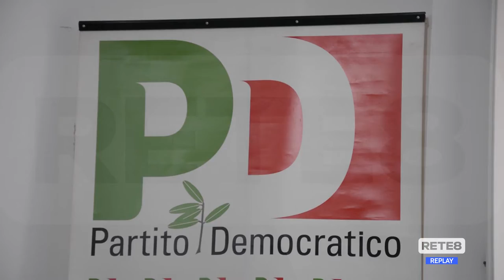Pedaggi - Altre iniziative contro gli aumenti